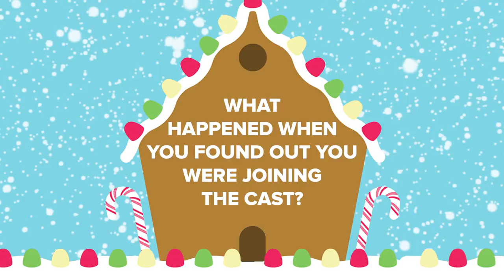Dara Reneé From HSM: The Musical: The Series Answers Questions While Decorating A Gingerbread House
Dara Renée answers your burning questions while decorating a gingerbread house!

MUSIC

Street decorative Christmas garlands. New year and Christmas celebration.
cookelma/Getty Images
View of Two Palm Trees Decorated for Christmas
OrlowskiDesigns/Getty Images
lithuania vilnius famous christmas market night blurred illumination panorama 4k
2Dwork/Getty Images